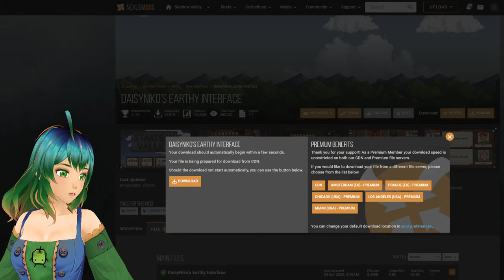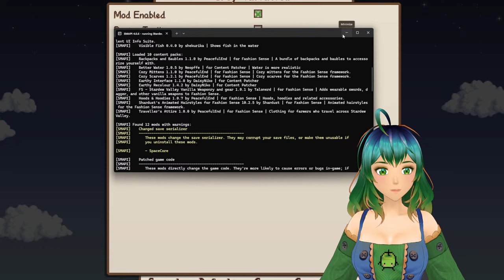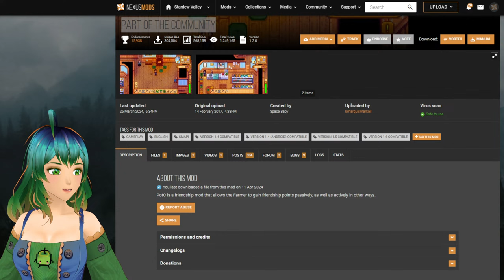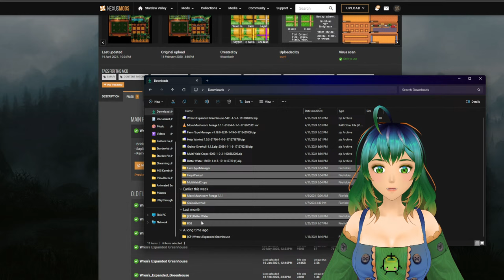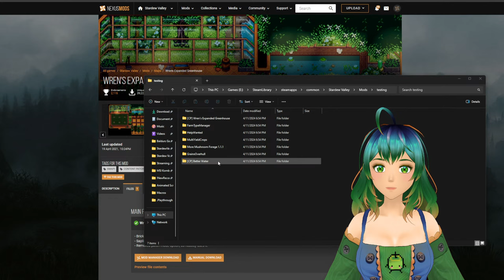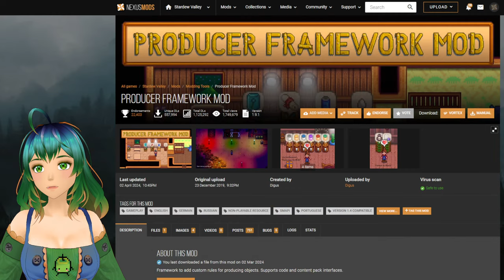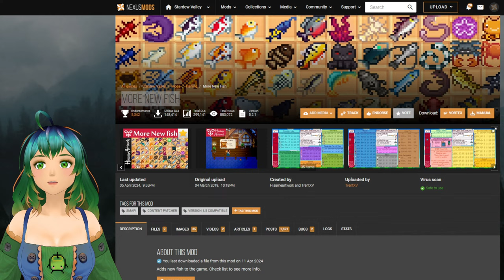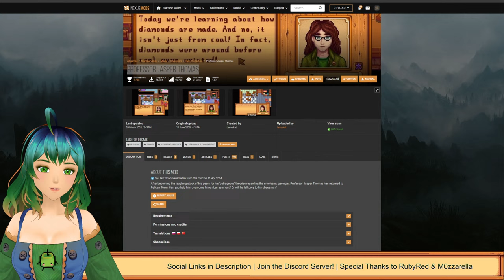🔴 [Stardew Valley] Community Recommended Mods!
A showcase of the mods recommended to me by my community for Stardew Valley 1.6!